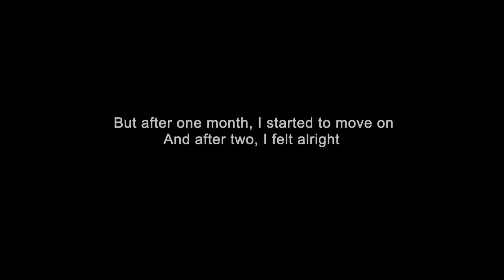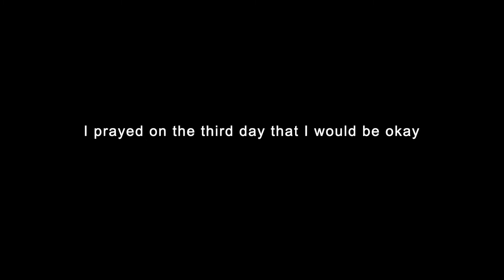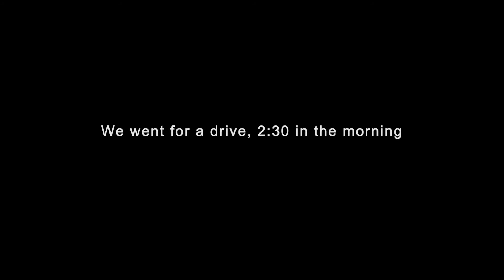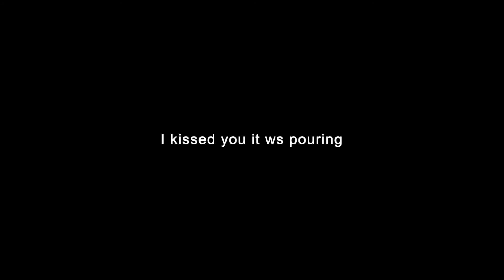Sara Kays Remember that night?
Sara Kays- Remember that night? Lyric video!

Also, check it out on apple music!